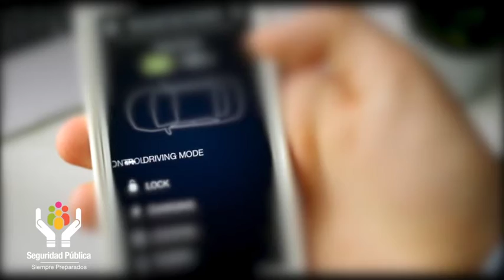ODOT Seguridad Publica Teen Driving 60sec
Spanish language public service announcement about teen driving. Shared with permission from KUNP Univision.